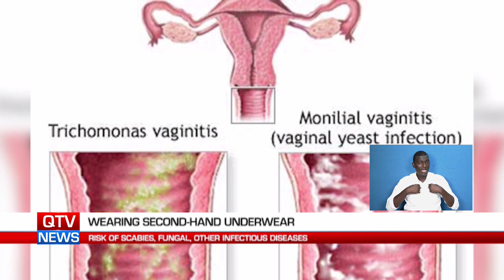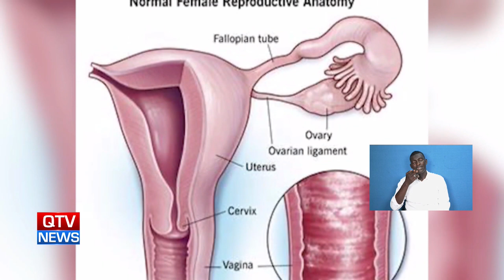Purchasing second-hand underwear.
Purchasing second-hand underwear is on the rise possibly due to poverty. The used clothes are potential carriers of pathogens for skin and other infections. Aminata Ceesay spoke to health experts and a dealer in secondhand clothing.